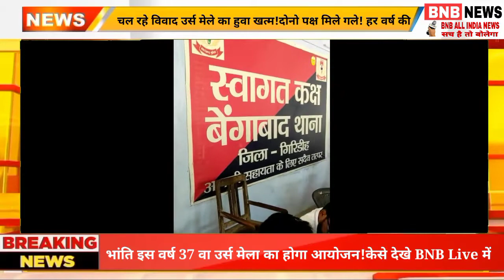चल रहे विवाद उर्स मेले का हुवा खत्म!दोनो पक्ष मिले गले! हर वर्ष की भांति इस वर्ष 37 वा उर्स मेला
चल रहे विवाद उर्स मेले का हुवा खत्म!दोनो पक्ष मिले गले! हर वर्ष की भांति इस वर्ष 37 वा उर्स मेला का होगा आयोजन!केसे देखे BNB Live में